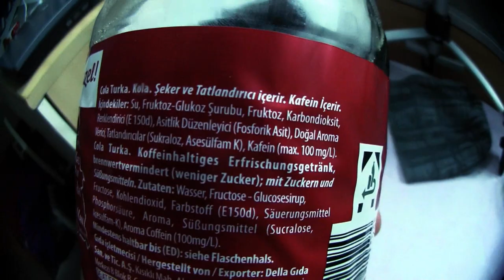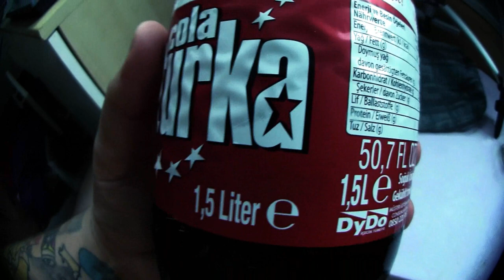Ramses Kitchen | cola turka ... Die BESTE Cola der Welt ???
Nach der BESTEN Fanta der Welt hat Pupsi mir eine besondere Cola mit gebracht ... kann die was ? Cola Turka aus der Türkei ?!?
Mein Trainer Code : 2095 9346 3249 (ajvarscharf)

Viel Spaß